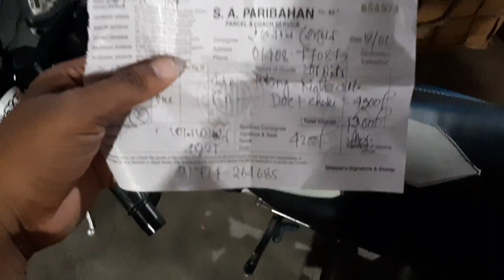Apache চলে গেল কুমিল্লায়। Hero চলে গেল মানিকগঞ্জ। Alamin Vlogs